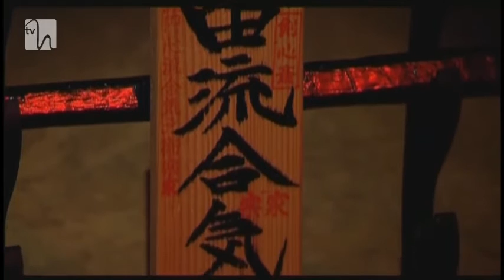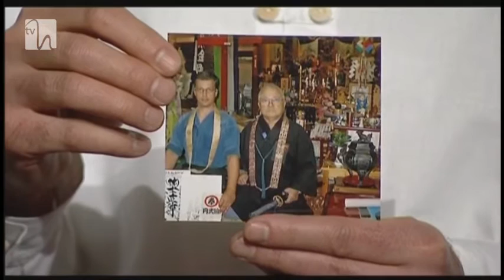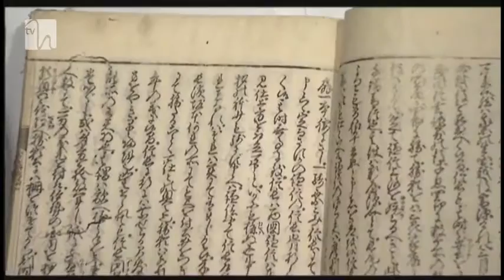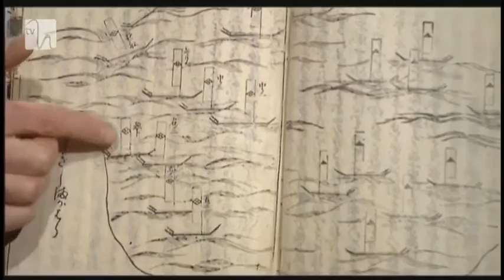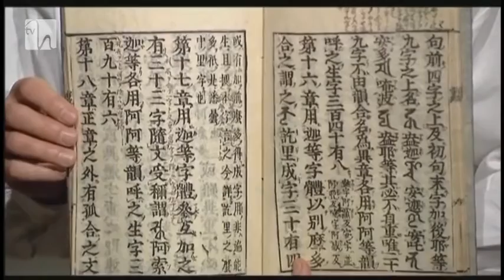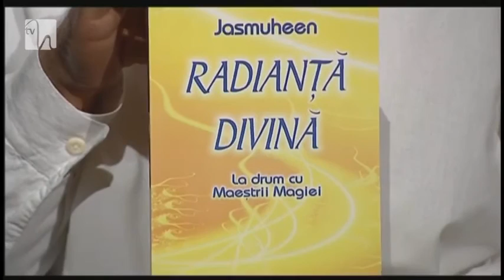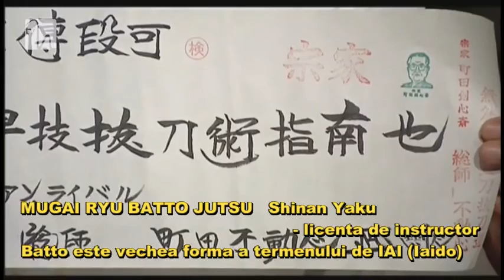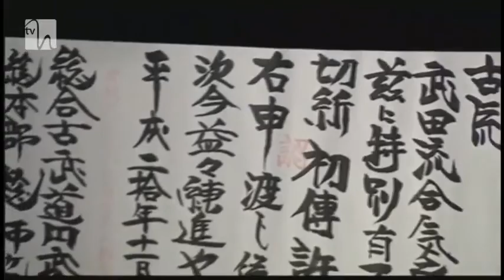Calea Samurailor TAKEDA - Sensei Cristian Laiber (TVH)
Varianta online, a emisiunii "Interviurile TV H", realizata de un om deosebit - dl. prof. Matei Georgescu de la Univ. "Spiru Haret" ce l-a avut ca invitat pe Sensei Cristian Laiber - instructor sef al Raiden Dojo Bucuresti (htp://
           Discutia s-a axat pe evolutia sa de-a lungul a mai bine de 10 calatorii in Japonia in cautarea traditiei samurailor Takeda si totodata cu evolutia relatiei cu familia Machida care ii ghideaza progresul pe aceasta cale martiala dar si initiatica in acelasi timp.
       Machida Kenshinsai, discipol al lui Ichio Oba, Sato Kimbei, Kunii Zenya si altii, este un expert discret al scolii Takeda Ryu Aiki Jutsu, dar si alte traditii de sabie, baston, mana goala, - tehnici de lupta din apanajul artelor martiale vechi ale samurailor (Aizu Den Mugai Ryu, Kashima Shinto Ryu, Asayama Ichiden Ryu, Yagyu Shingan Ryu, Fudo Ikken Ryu s.a.). De asemenea Machida sensei este preot activ al scolii ezoterice Shingon Mikkyo pe care de asemenea o transmite lui Sensei Cristian Laiber. tehnicile predate de dansul au o dubla incarcatura, odata eficacitatea martiala desigur, specifica scolilor razboince dar de asemenea aspectul spiritual de evolutie si dezvoltare personala este puternic amplificat in ceea ce transmite dansul cu atata pasiune!